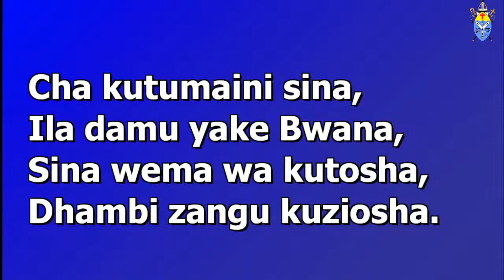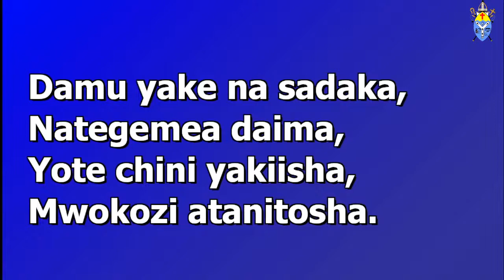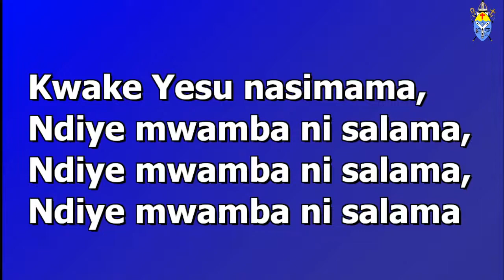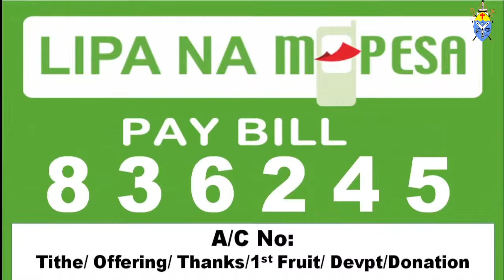IBADA YA KISWAHILI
KARIBU KATIKA IBADA YA KISWAHILI.